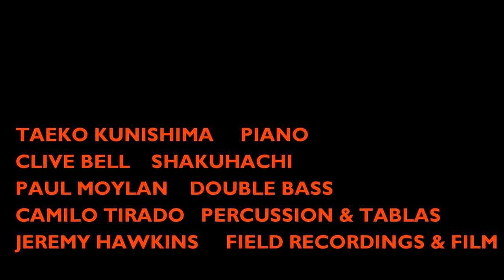In Search of Time Lost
Composition by Taeko Kunishima; from the album Iridescent Clouds. Taeko Kunishima: piano, Clive Bell: shakuhachi, Paul Moylan: double bass, Camilo Tirado: tablas, percussion. Hibiki Ichikawa: Tsugaru shamisen.